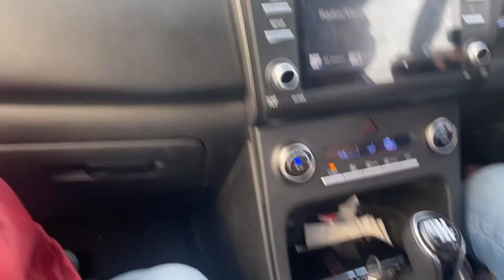Highway Lane maintain